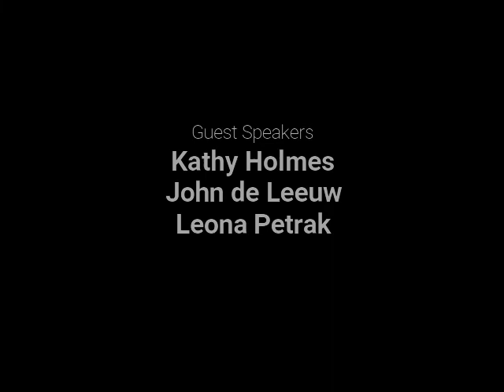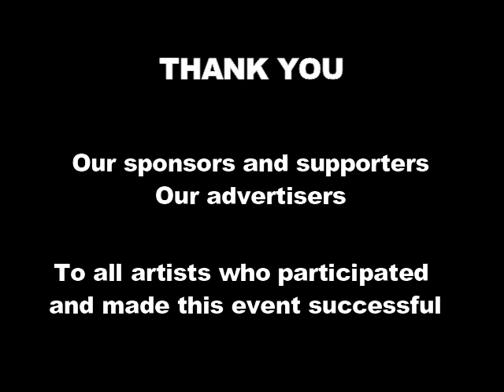Ladysmith Fine Arts Show 2021 Opening & Awards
We hosted the opening and awards ceremony for the 9th biennial Ladysmith Fine Arts Show online this year due to the COVID 19 pandemic. With over 300 submissions, our three jurors narrowed down the top selection of 2D, 3D and photography artwork that would represent the best our region has to offer. Hosted on Zoom, the opening and awards were lead by Gabriola Island artist Sheila Norgate.

⭐View the online and virtual galleries for the Ladysmith Fine Arts Show 2021